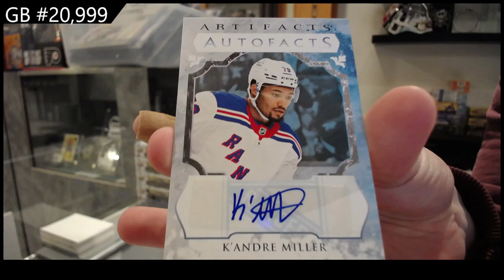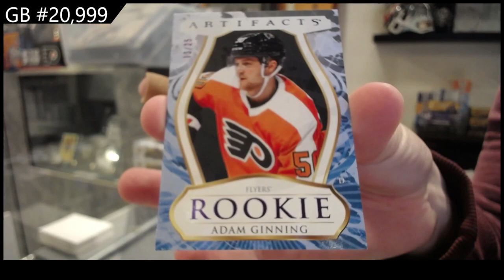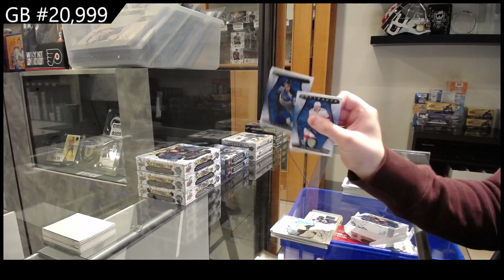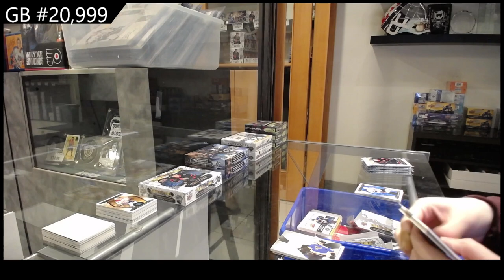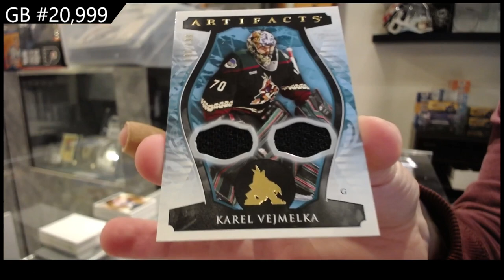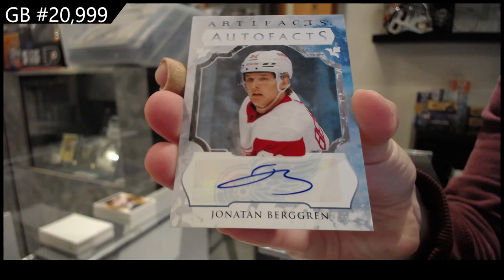2023-24 Upper Deck Artifacts Hockey 5 Box Break - CNC GB #20,999